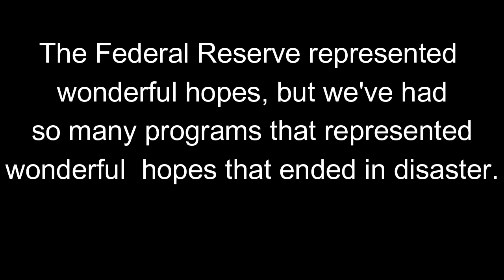How The Federal Reserve Screws Us All - It's a Cancerous Scam | Thomas Sowell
The Federal Reserve represented
wonderful hopes, but we've had
 so many programs that represented
wonderful hopes that ended in disaster.
Get Thomas Sowell's Latest Book here:
1. Social Justice Fallacies
2. Black Rednecks and White Liberals
3. Basic Economics
4. A Conflict of Visions
5. Dismantling America
6. Discrimination and Disparities
7. Economic Facts and Fallacies
8. Knowledge And Decisions
9. The Thomas Sowell Reader
10. Is Reality Optional?
11. The Vision of the Anointed